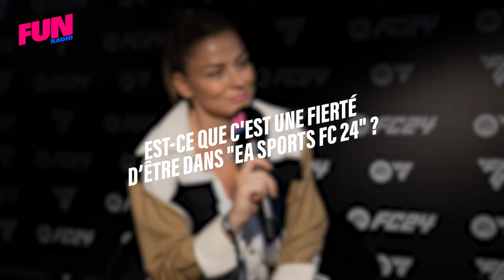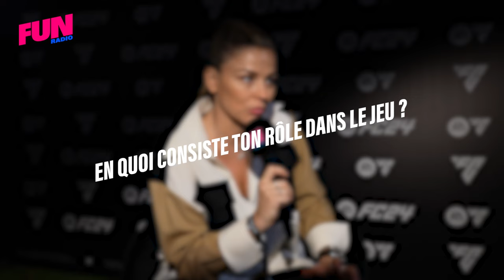FC 24 | "C'est une fierté d'être dans le jeu" - Laure Boulleau, Benjamin Da Silva et Omar Da Fonseca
Laure Boulleau, Benjamin Da Silva et Omar Da Fonseca, voix françaises du jeu de foot de référence, se confient sur cette expérience unique au micro de Fun Radio.